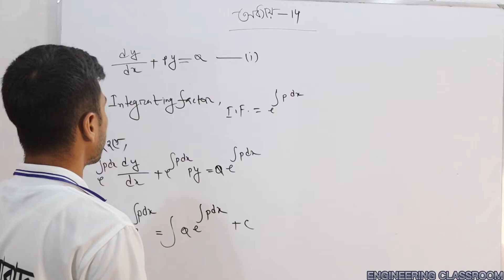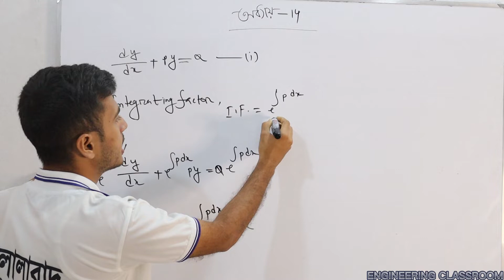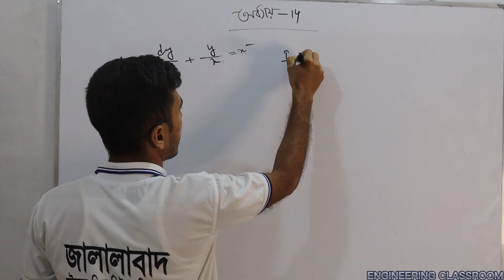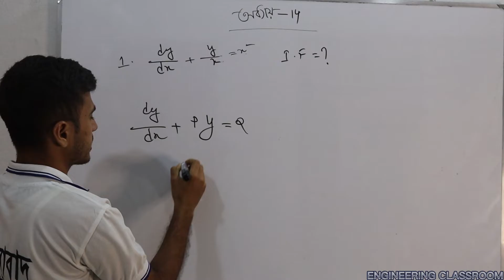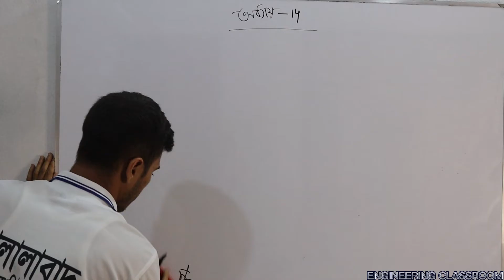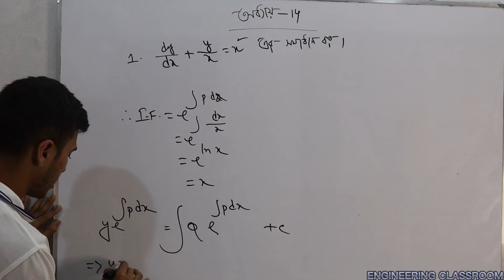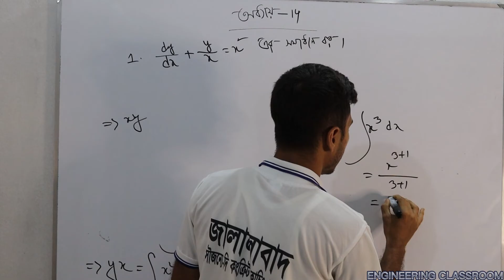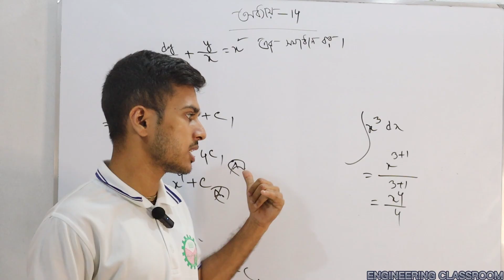Mathematics-3 ।।রৈখিক অন্তরক সমীকরণ ।।CHAPTER 15।।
Mathematics-3 ।। রৈখিক অন্তরক সমীকরণ।।CHAPTER 14।। part 1

👉(১-৩) সেমিস্টারের জন্য যেসকল সাবজেক্ট এর ভিডিও আপলোড হচ্ছে:

📕 ম্যাথম্যাটিকস-১
📕ম্যাথম্যাটিকস -২(আপলোড শেষ)
📕ম্যাথম্যাটিকস -৩
📕ফিজিক্স
📕কেমিস্ট্রি
📕বেসিক ইলেক্ট্রিসিটি

Thanks